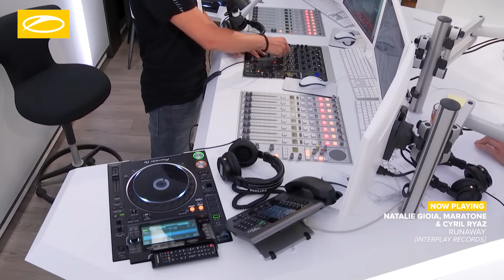Natalie Gioia, Maratone & Cyril Ryaz - Runaway [ASOT919]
Natalie Gioia has been making her mark on Interplay with a host of amazing records and adds another one to the list. Made in collaboration with Maratone and Cyril Ryaz, ‘Runaway’ is powerful, energetic and emotive with a huge amount of replay value. In other words, it’s a sterling example of Vocal Trance done right.